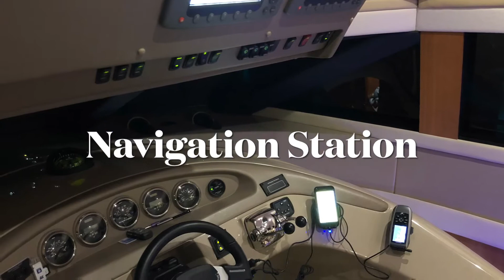Carver PH Relocation ~ Professional Captain Services, Inc.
2006 56’ Carver PH Voyager
Delivery from Grand Harbor ~ Pickwick, Counce, TN
Destination: Fort Lauderdale, FL
Delivery, Relocation Specialist.
Charter Worldwide.
Captain Steve Sharkey
Corporate Captain & Consultant